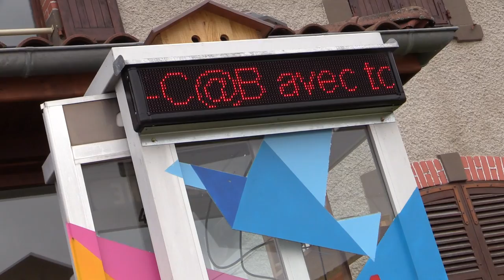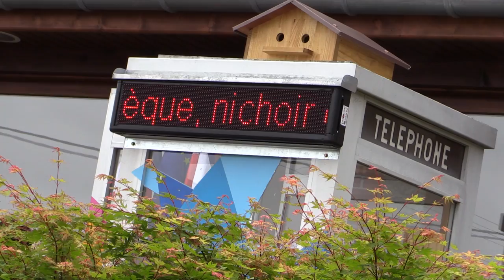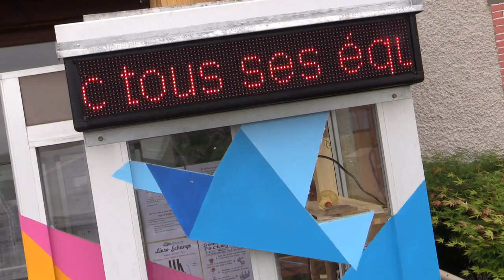Inauguration de l'e-cabine de Vinzelles